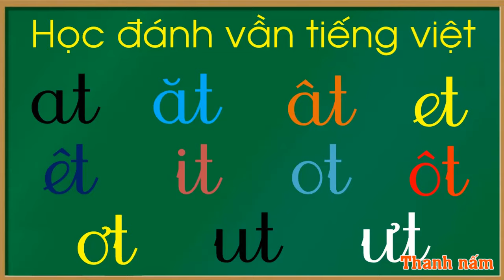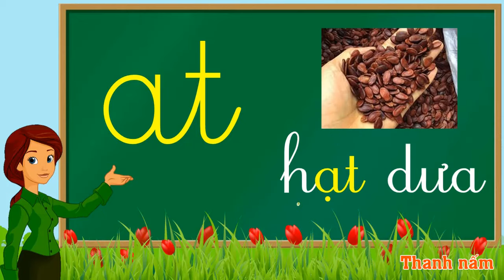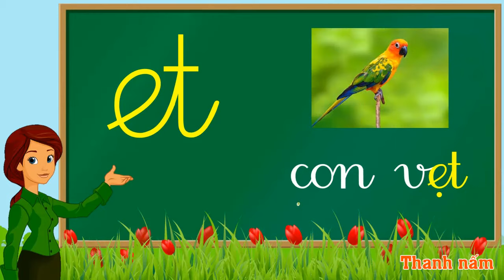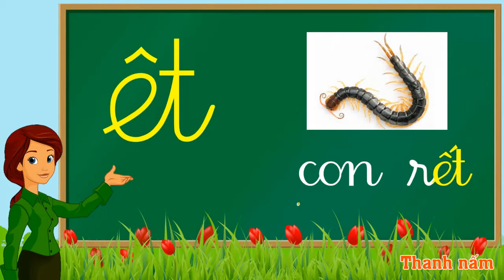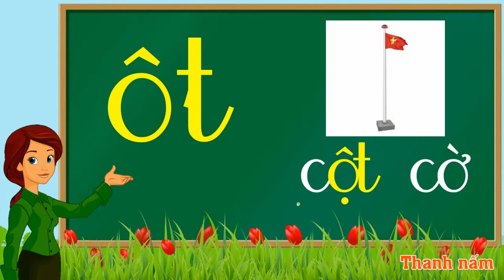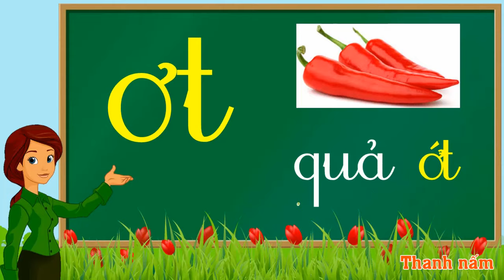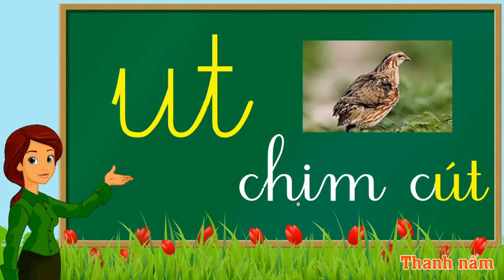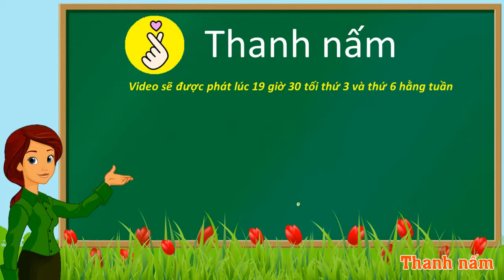Thanh nấm - Học đánh vần tiếng việt lớp 1, dạy bé tập đọc, tập ghép vần P3